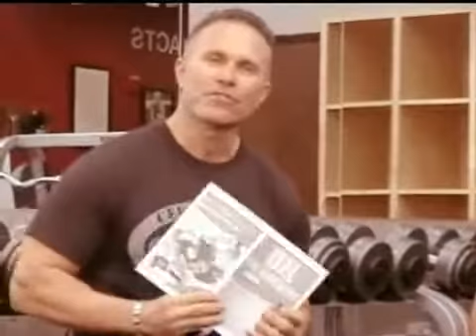911fitness.tv- Jon Andersen- Segment 6: Fatty Acids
Jon talks about the importance of fatty acids with host Jim Sayih